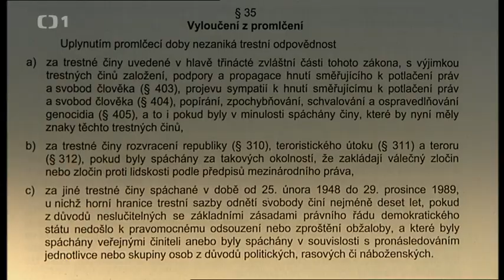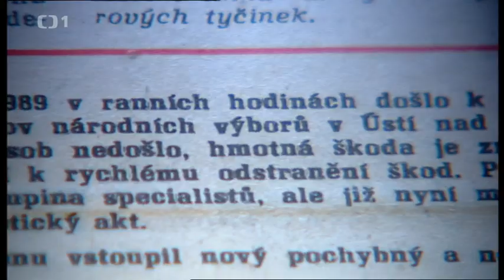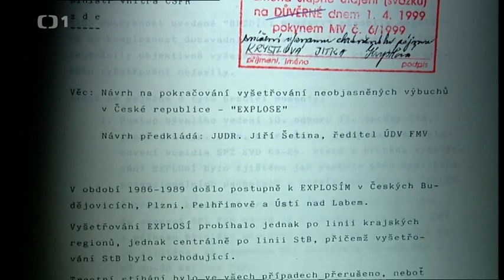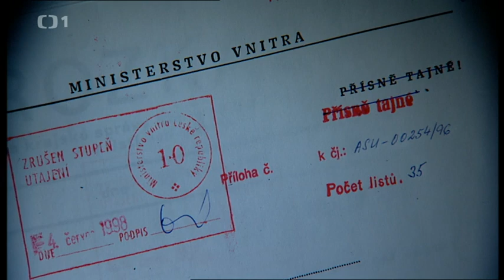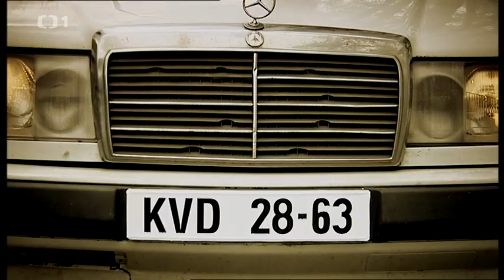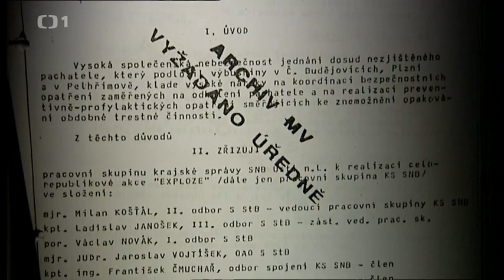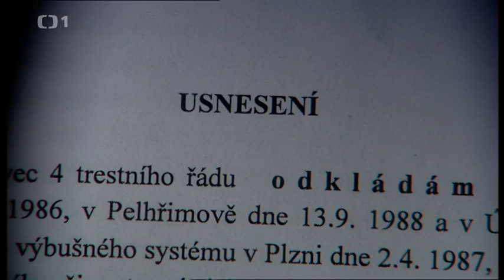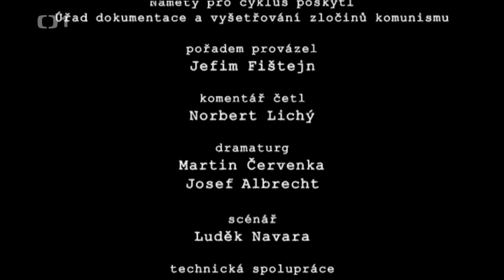Přísně Tajné Vraždy - Výbuchy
Kdo stál za sérií explozí v našich městech?